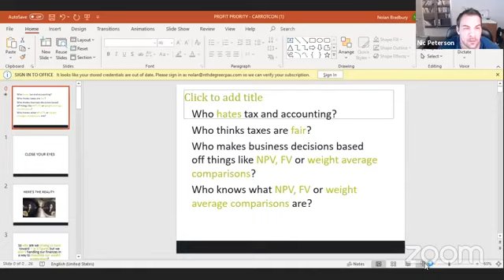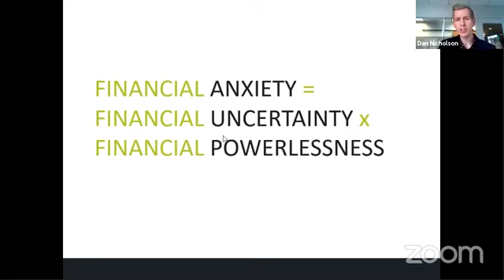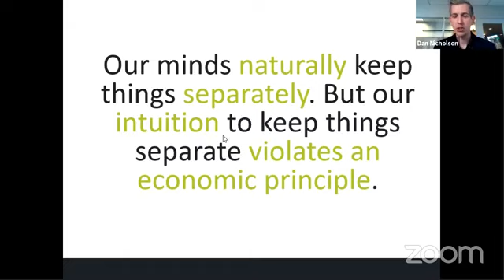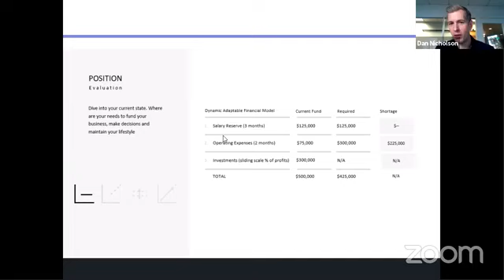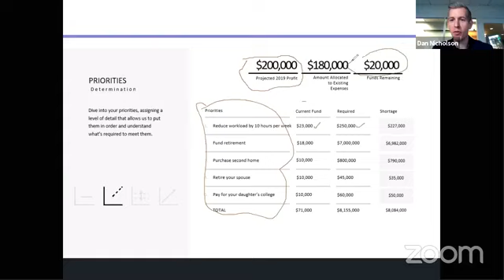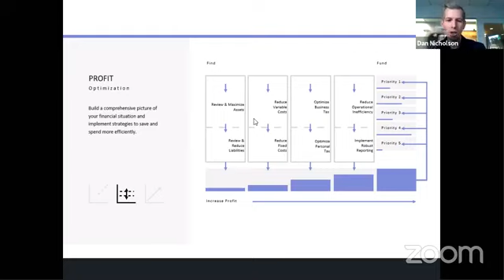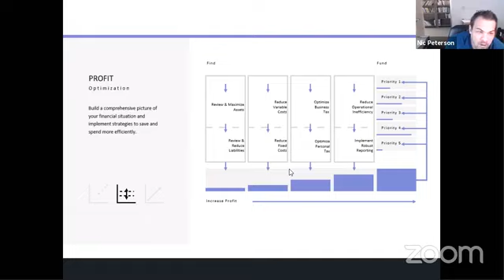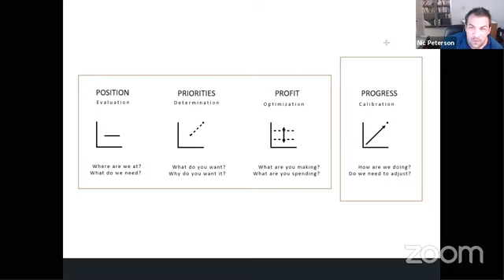Financial Takeover with Dan Nicholson - Nic Peterson - Velocity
Financial Takeover with Dan Nicholson...

The questions you SHOULD be asking and how to accelerate your wealth.

ProfitTakeover.com